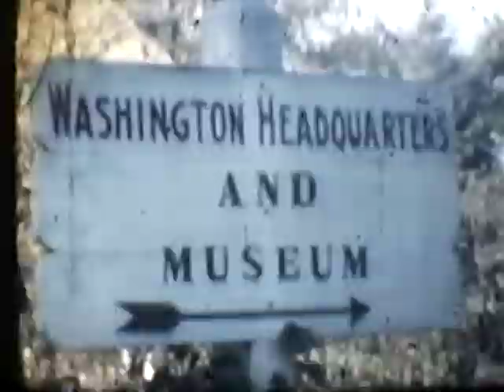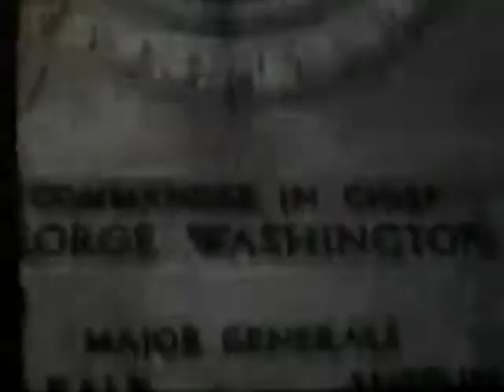Grandpop Ganiel's Old 8mm Tape #02 - Clip #05